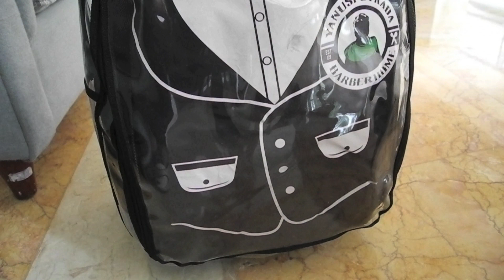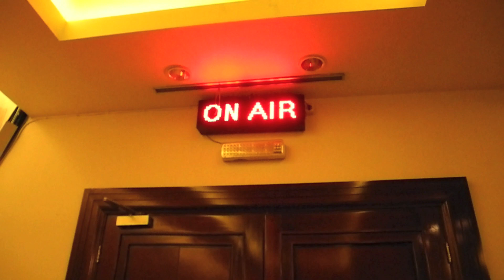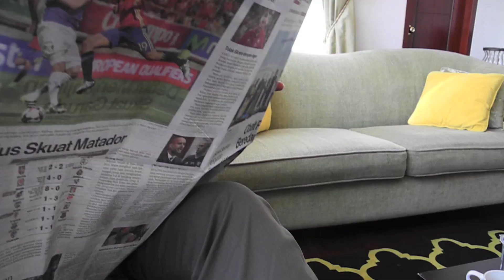Yanus Putrada vlog || barbervlog Motong rambut om Farhan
07 September 2016
Potong rambut om Farhan (host Nite Time) @ Metro TV

dengan bintang tamu Indah Kalalo, Endhita, Davina
dan didampingi dengan Asri Welas sebagai co-host